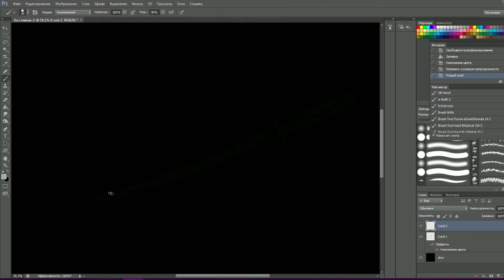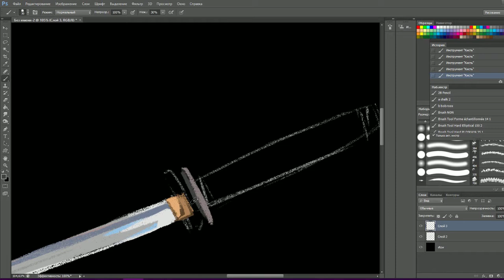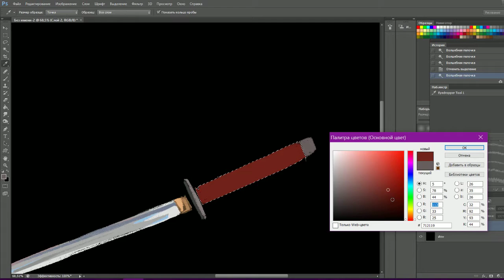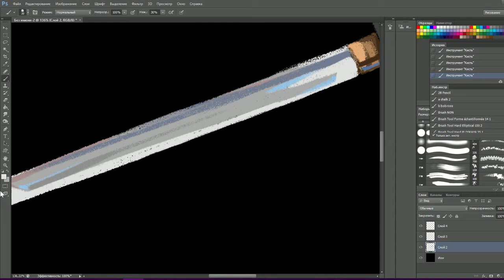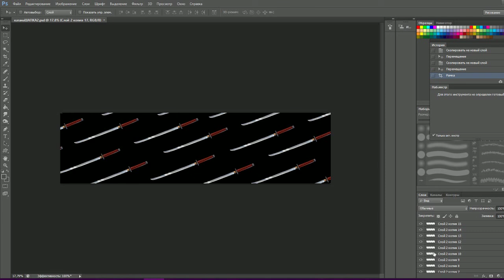Katana backgroung | Digital Painting Process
Digital Painting Process of Katana backgroung.
Photoshop CS6, Wacom Ituos Pro L